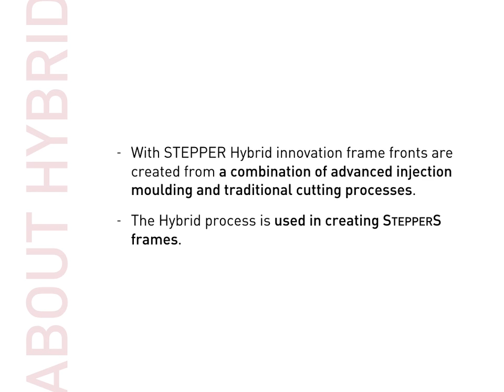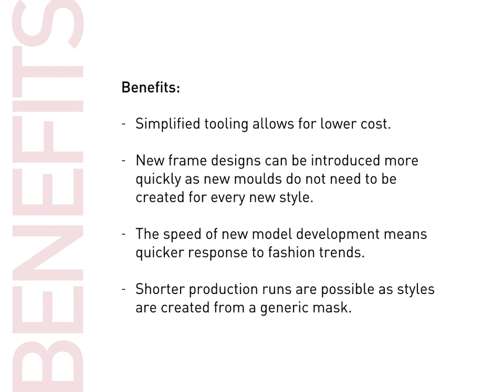STEPPER EYEWEAR-Hybrid Production Video